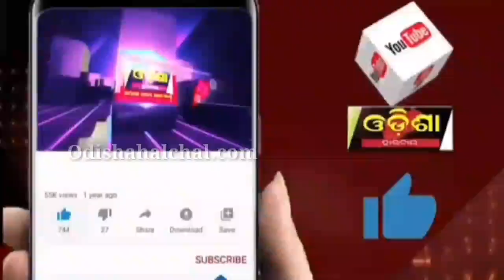କେନ୍ଦ୍ର ସରକାରଙ୍କ ବିକାଶ ମୂଳକ କାର୍ଯ୍ୟକୁ ରାଜ୍ୟ ସରକାର ନିଜ ନାମ ଦେଉଛି ||Odisha Halchal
କେନ୍ଦ୍ର ସରକାରଙ୍କ ବିକାଶ ମୂଳକ କାର୍ଯ୍ୟକୁ ରାଜ୍ୟ ସରକାର ନିଜ ନାମ ଦେଉଛି